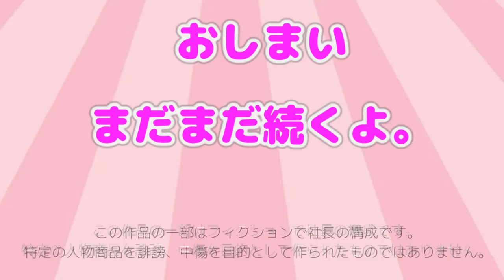【怖い話】蛇口の恐怖。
商品の詳細はコチラ(*˘︶˘*).｡.:*